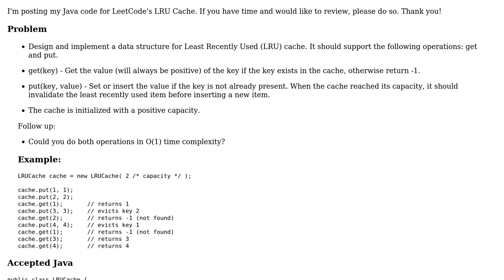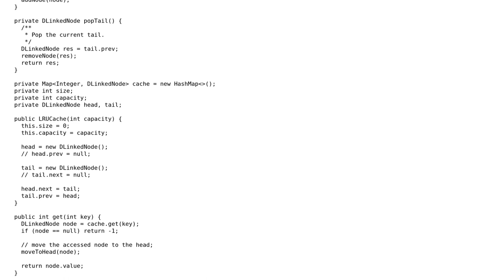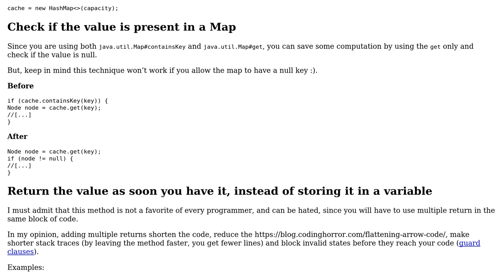LeetCode 146: LRU Cache III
With thanks & praise to God, and with thanks to the many people who have made this project possible! | Content (except music & images) licensed under CC BY-SA | Music | Images & others | With thanks to user Vogel612 user Emma user Doi9t and the Stack Exchange Network Trademarks are property of their respective owners. You are responsible for your own actions.